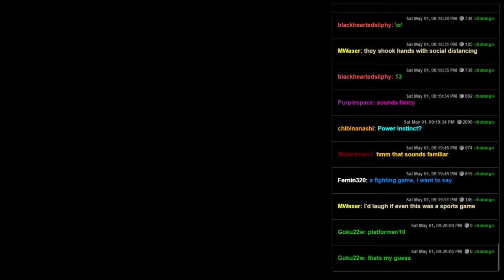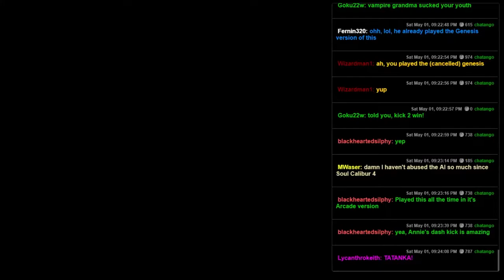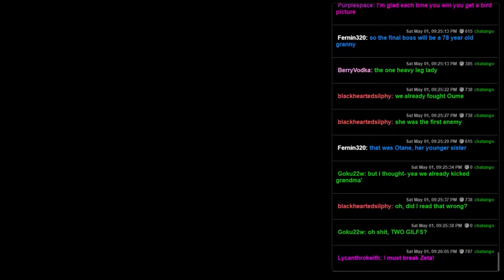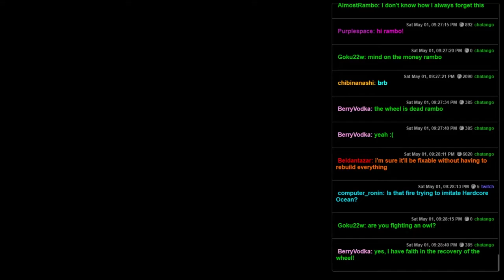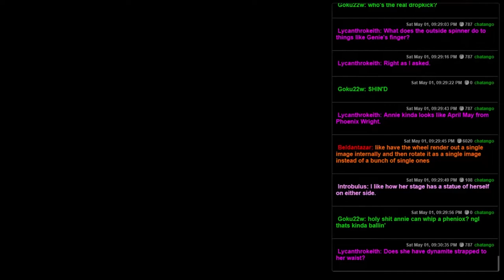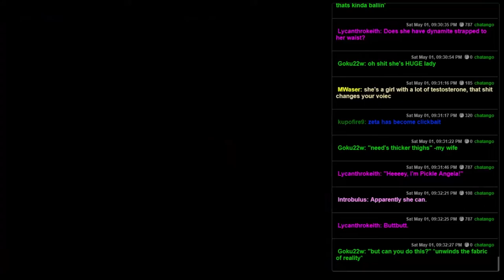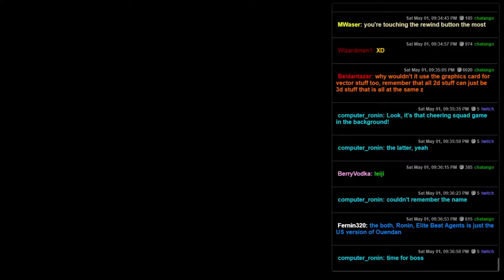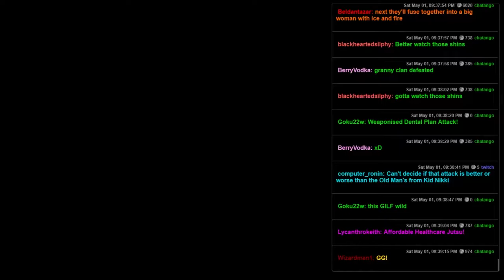Power Instinct (SNES) - This, But Again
We played the Genesis version of this like 7 years ago!  I don't remember it at all, of course.